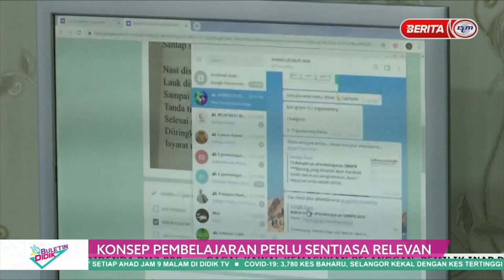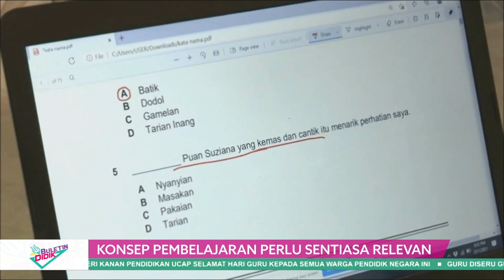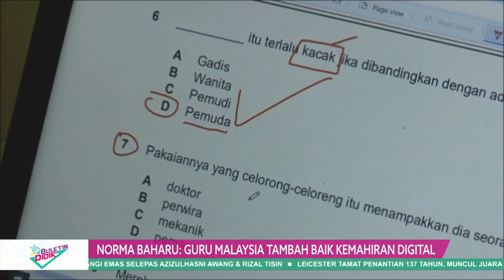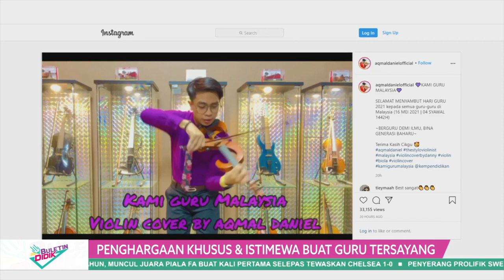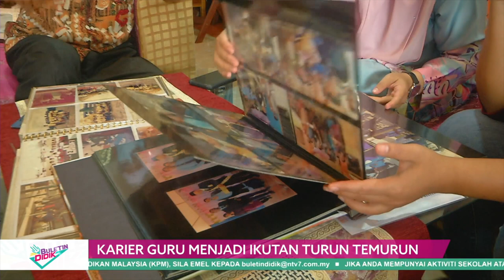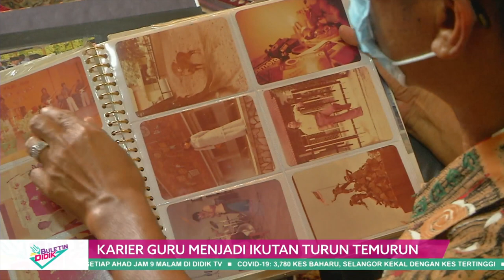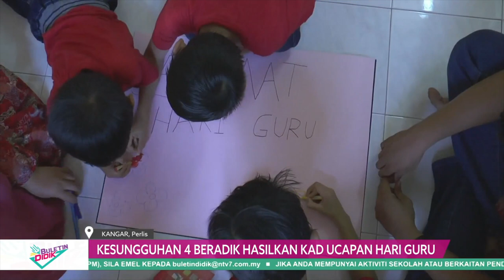DidikTv Eps 89 Buletin Didik